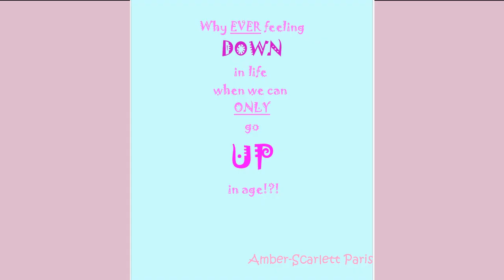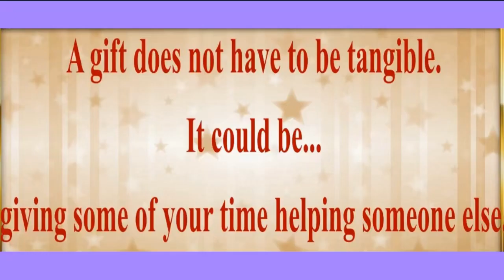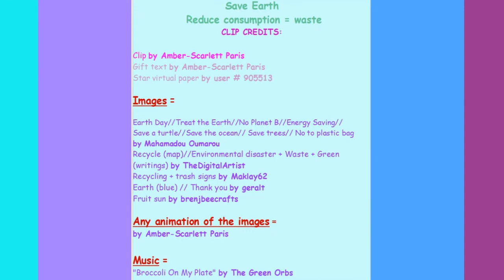80's style song 🎂 HAPPY BIRTHDAY DYKSY 🎈 (French Parisian Accent)